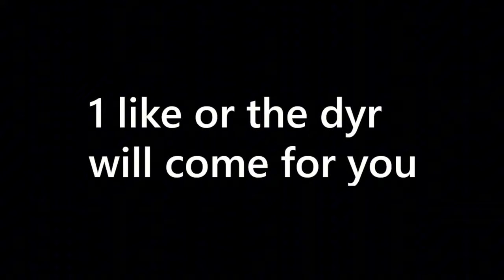How to not Udyr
it took me over 25 Hours to make this video i hope you guys enjoy it. I try to be educational and funny at the same time and hope i can strike the right balanced one day. if you enjoy the video feel free to subscribe and if you want to watch me live check out my Twitch